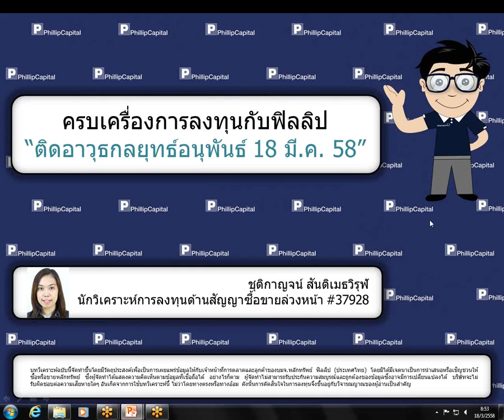ติดอาวุธกลยุทธ์อนุพันธ์ (18 มี.ค. 58)